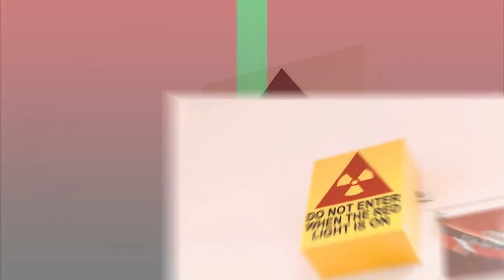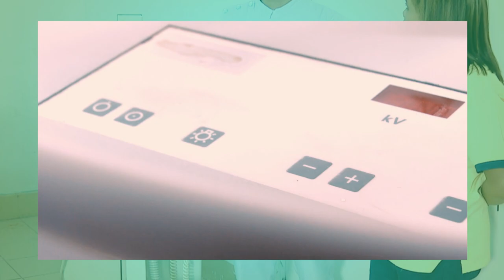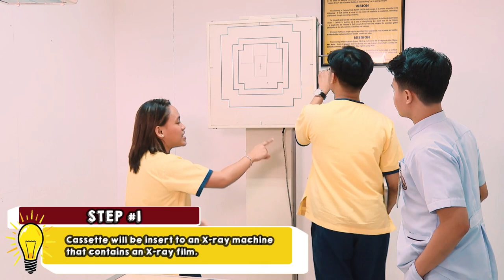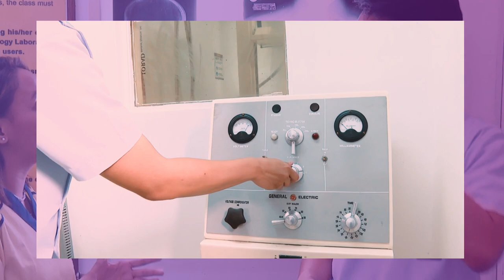College of Radiologic Technology | VLOG Tour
Join us on an exclusive journey through the College of Radiologic Technology! Explore our facilities, meet our incredible faculty, students and get a sneak peek into the world of radiology. 🏥🔍 Don't miss this exciting VLOG tour – your gateway to a promising career! 🌟